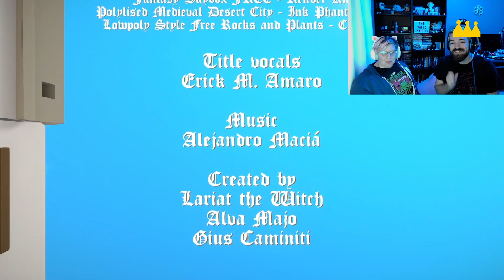The Doug DimmaSWORD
Isaac and I are back to see who will be crowned king in this breath-taking, heart-racing game!